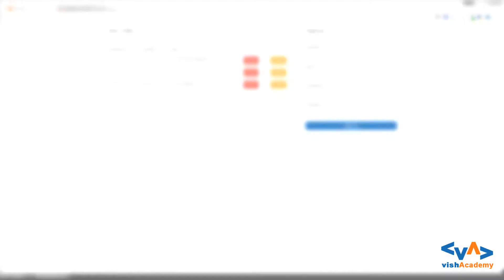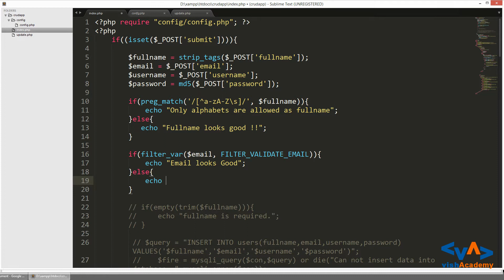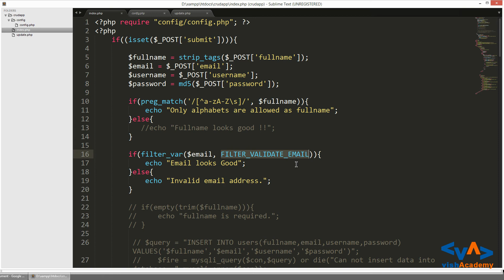Validate email address using filters easily | Learn PHP in Hindi Urdu | vishAcademy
Validate email address using filters easily | Learn PHP in Hindi/Urdu. in this video tutorial, you'll learn how to validate Validate email address using filters.PHP filters is used to validate and filter data coming from insecure sources, like user input. email security is very important in any website for getting the right user data in the database. for providing security to user data and validation of an email address we can use filters. in this video, you'll go through all steps by which you can Validate email address using filters easily.

इस वीडियो में आप देखेंगे फ़िल्टर का उपयोग करके ईमेल एड्रेस को कैसे वैलिडेट करे. PHP फ़िल्टर का उपयोग इनसिक्योर सोर्स से आने वाले डाटा को वलिदाते एंड फ़िल्टर करना हे  जैसे यूजर इनपुट से आने वाला डेटा। किसी भी वेबसाइट में ईमेल सिक्योरिटी बहुत महत्वपूर्ण होती हे जिससे सही यूजर डेटा को डेटाबेस में सेव किया जा सके। यूजर  डेटा को सिक्योरिटी प्रोवाइड करने के लिए और
ईमेल एड्रेस के वेलिडेशन के लिए हम फ़िल्टर का उपयोग करते हे।  इस वीडियो में आप वो सभी स्टेप्स देखेंगे जिससे आप फ़िल्टर का उपयोग करके ईमेल एड्रेस को वेलिडेट कर सकते हे।

Hindi Video Tutorial
vish Academy
PHP
programming
HTML
web development
email validation
HTML
HTML5
CSS
CSS3
Websites
Web Design
Web Development
Web Programming
Programming
How to
Tutorial
security
validation
php validation
email validation in PHP
scripting
server-side script
Programmers
Filter_var
filter_validate_email
JP Web
Vinay Singh
The Futur Academy
how to validate email in PHP
web
filter